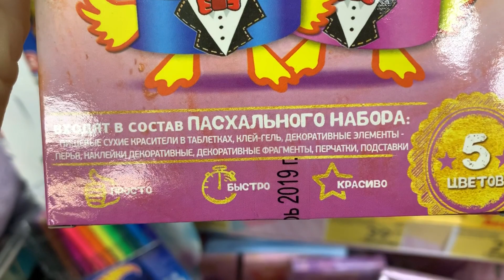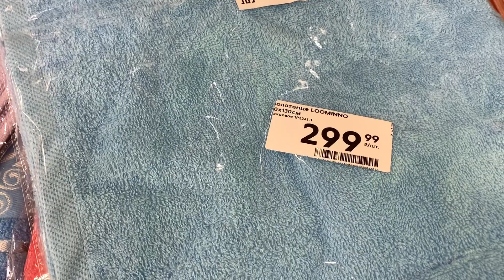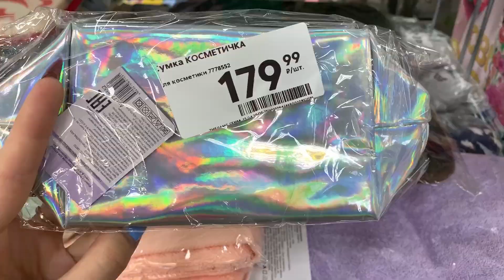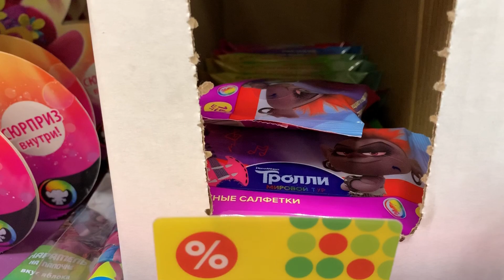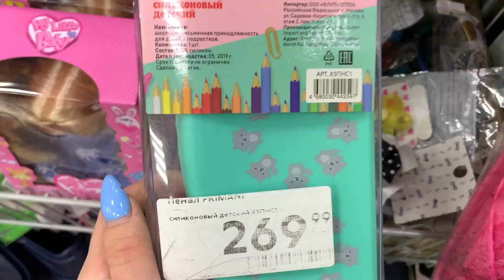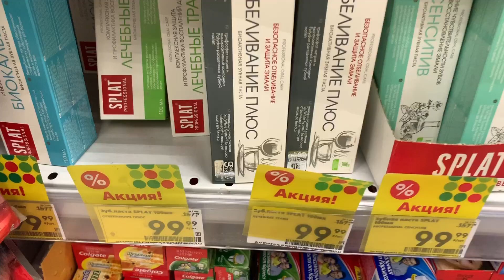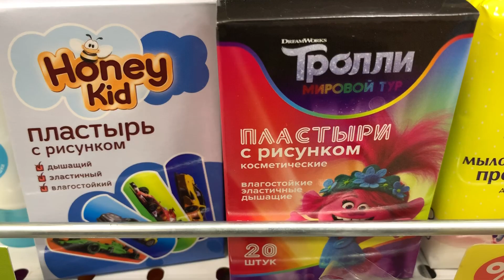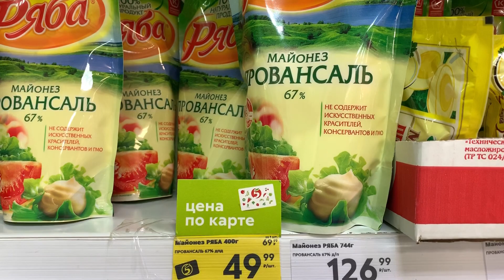😍ПЯТЁРОЧКА! 😍 МНОГО НОВИНОК /🌷НЕ ХУЖЕ ФИКС ПРАЙС! ОГРОМНЫЕ СКИДКИ! ОБЗОР ПОЛОЧЕК АПРЕЛЬ 2020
Всем привет!

ПЯТЁРОЧКА! ЗАВАЛИЛО НОВИНКАМИ/ КАК В ФИКС ПРАЙС! ОБЗОР ПОЛОЧЕК АПРЕЛЬ 2020

Мне очень приятно! На моём канале обзоры на различные магазины : фикспрайс магнит ашан галамарт, итд!